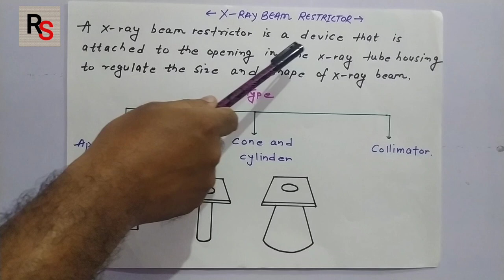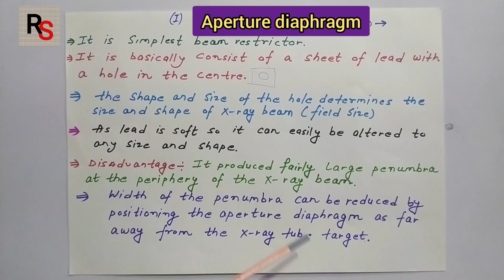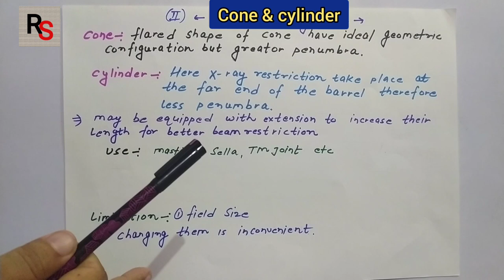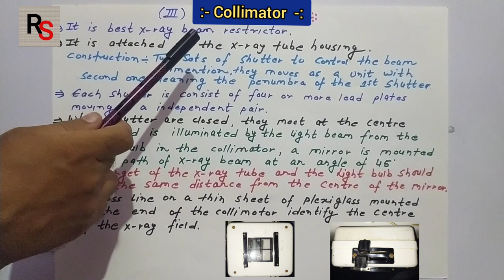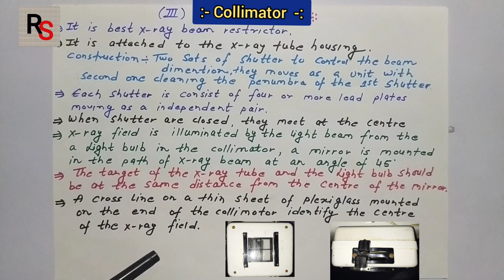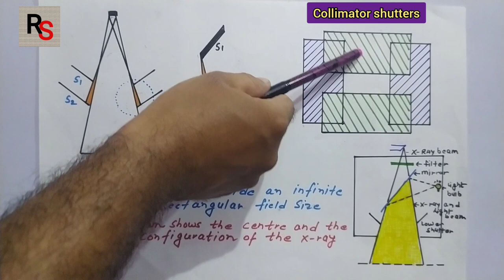X-ray beam restrictors ll Cone , Cylinder & Collimator ll penumbra ll Radiography simplified ll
Hi friends!

Old videos links.

I am posting video on x- ray beam restrictor .

It is a device which is attached to x-ray tube exit window to regulate the the size of of X-Ray beam.

Type

1) aperture diaphragm.
2) cone& cylinder
3) collimator / PBL device

Advantage
1) reduce patient dose
2) enhances image contrast
3) reduces Scattered radiation

Disadvantage
1) large penumbra

Bye
Take care